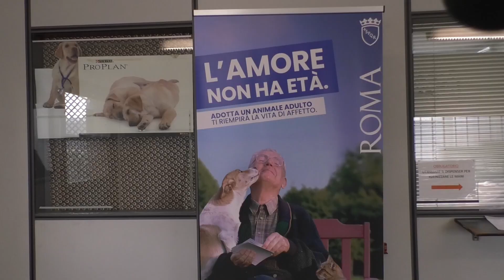Jingle Pet, la prima festa per rilanciare le adozioni dei cani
Servizio a cura di Beatrice D'Ascenzi e Chiara Esposito